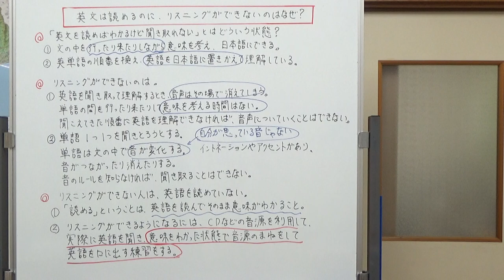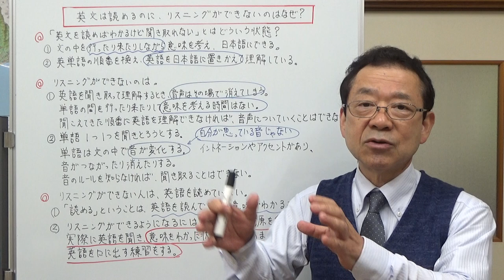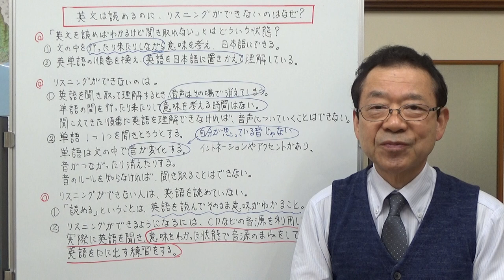英語を読めるのにリスニングができないのはなぜ？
英語は読めるのにリスニングができないという人がいます。本当に英語が読めるのでしょうか。リスニンできない原因を考えてみました。